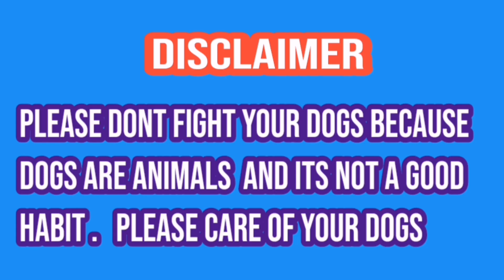Bully kutta rocky | rocky gandhi jor | champion bully kutta | famous bully kutta | sial daily vlog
Howandhowmuchshould abodilydogexercise?